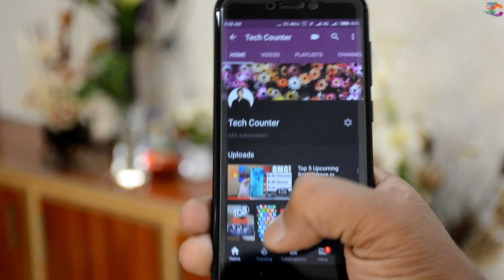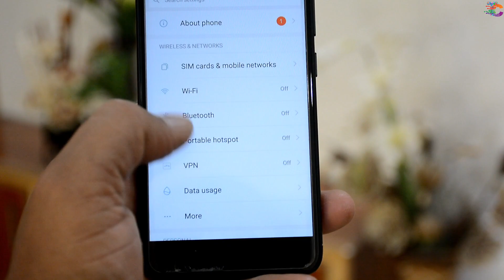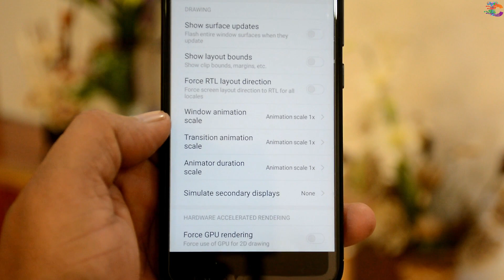Speed Up Your Android Phone in 5 Seconds. ⚡⚡⚡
Aslam o Elikum Friends, is video ma andriod phone Speed ko taaz karna ka bara ma information di ha, Umeed ha video aap ko asand aaye gi.